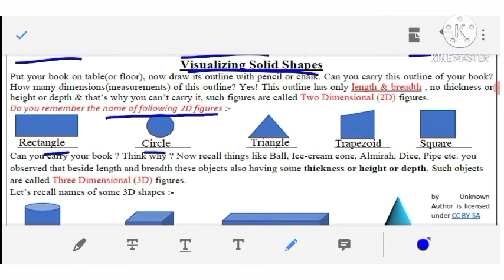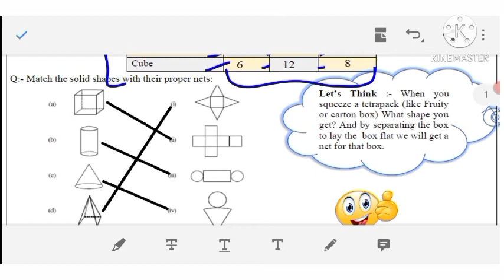Class 7 Math Worksheet No 23 || English Medium || 15-12-2020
​ @Easy Ways Vlogging by Avni